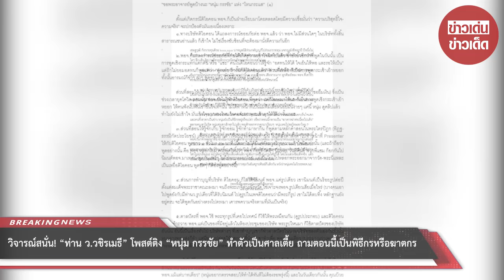“ท่าน ว.วชิรเมธี” โพสต์ติง “หนุ่ม กรรชัย” ทำตัวเป็นศาลเตี้ย ถามตอนนี้เป็นพิธีกรหรือฆาตกร : RECAP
วิจารณ์สนั่น! “ท่าน ว.วชิรเมธี” โพสต์ติง “หนุ่ม กรรชัย” ทำตัวเป็นศาลเตี้ย ถามตอนนี้เป็นพิธีกรหรือฆาตกรต่อเนื่อง : RECAP

00:00 - Intro
00:10 - News
01:00 - Minute